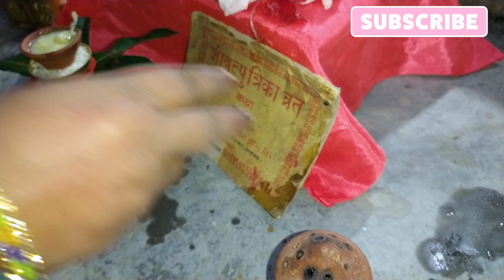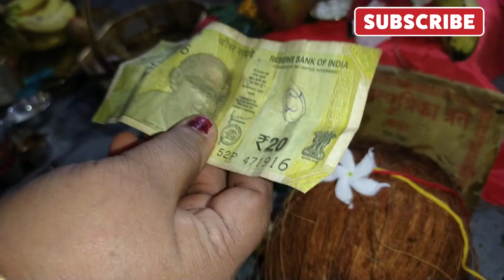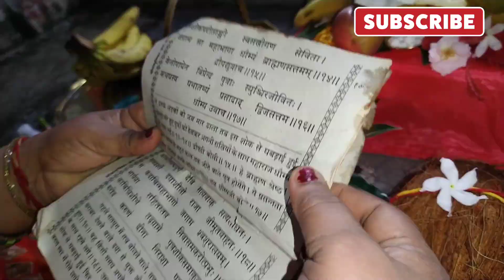जिउतिया व्रत | जितिया की कहानी |एवं व्रत कथा | FlyLife | Jitiya Song 2023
Fly Life Meena Devi Special

Album:- Jiutiya Vrat Katha

Song:- Jiutiya Vrat Katha

Singer: Sikha Rana

Lyrics Parash Mitha

Music Director: Hans Raj Railhan

Video Director -

VG-33413

♫ Gaana -

♫ JioSaavn -

♫ Wynk

Hungama -

♫ YouTube music -

jitiya vrat kahani in hindi